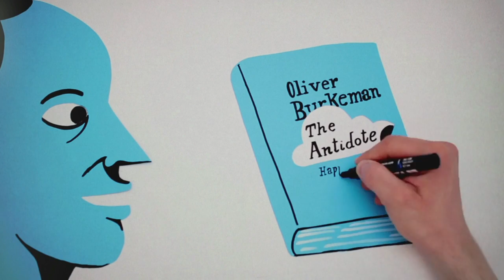Oliver Burkeman The Antidote HD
A short animated film presenting Oliver Burkeman's book, The Antidote